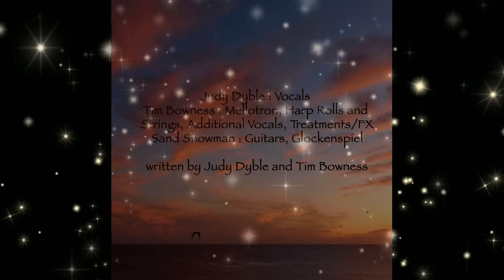Sparkling by Judy Dyble featuring Tim Bowness and Sand Snowman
Sparkling by Judy Dyble featuring Tim Bowness & Sand Snowman.
Taken from the 2010 E.P.
Fragile by Judy Dyble.
Written by Judy Dyble and
Tim Bowness.
Produced by Tim Bowness and
Alistair Murphy.
The Fragile E.P. is available for download from Amazon.com and
Amazon.co.uk
Please visit
JudyDyble.com on the www!
Please visit the official
Judy Dyble page on Facebook.
Visual accompaniment by
Chris O Video.
Featuring original photos from
Judy Dyble.
Title cards by Alistair Murphy.
Assistant Editor to Mr. O:
Jonathan Ruskin.
Special thanks to Katje Janisch.
Extra special thanks to Judy Dyble.